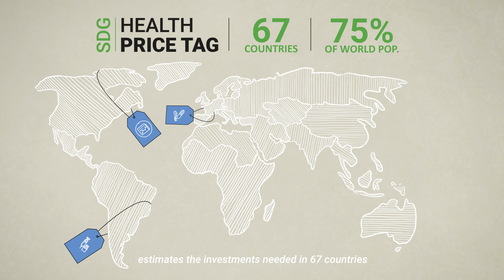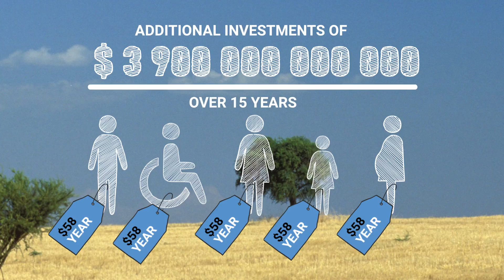WHO: The SDG Health Price Tag: What will a healthier world cost?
Investments to achieve the health targets in the Sustainable Development Goals (SDGs) could prevent 97 million premature deaths globally between now and 2030, and add as much as 8.4 years of life expectancy in some countries. The SDG Health Price Tag estimates the costs and benefits of progressively expanding health services in order to reach 16 SDG health targets in 67 low- and middle-income countries that account for 75% of the world’s population. The analysis shows that most countries can afford the investments needed, but the poorest nations will continue to need assistance to reach the targets.